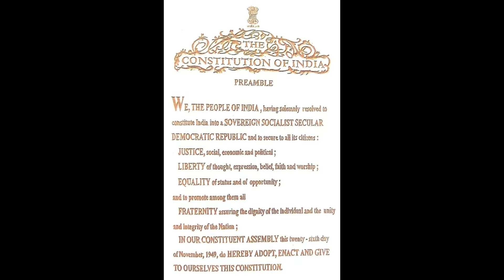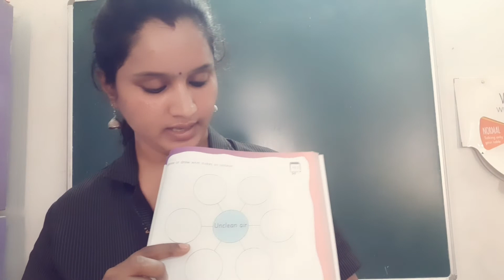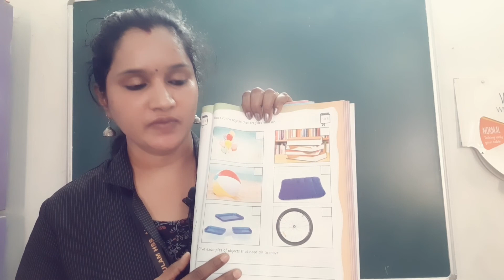Class 1 - Evs - Chapter 10 - Air (Part 2)